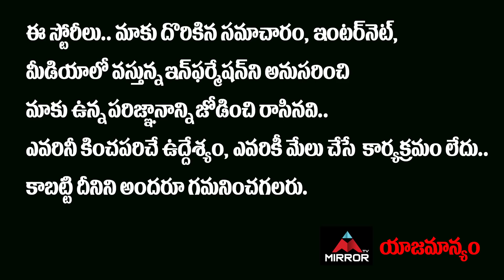JC Diwakar Reddy Joining YSRCP .....? | JC Prabhakar Reddy | JC Pawan Reddy | BJP | Mirror TV